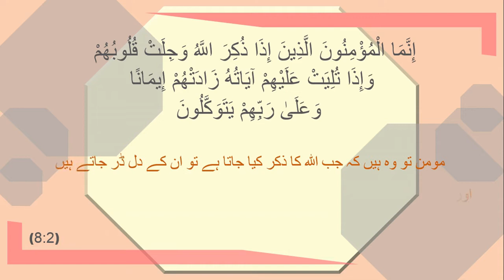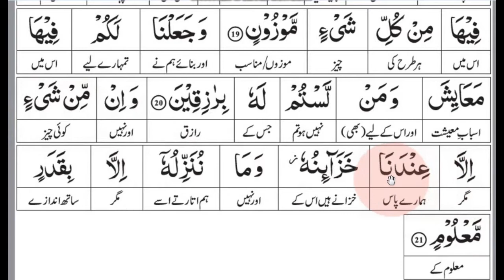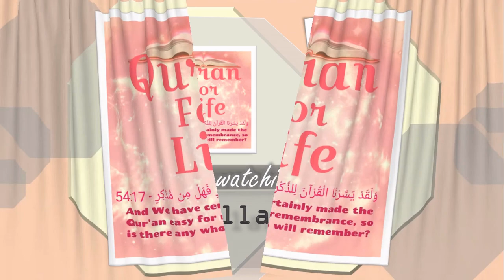Surah Al-Hijr Aayaat 16-21, Tafseer: Dr. Israr Ahmed | Quran For Life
Dear viewers,

This video covers Surah Al-Hijr from Aayaat 16-21.